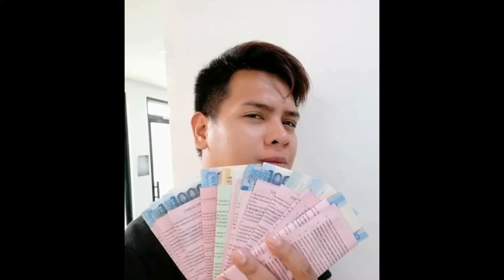FIRST CAR CLUB - TEAM KIDAPAWAN